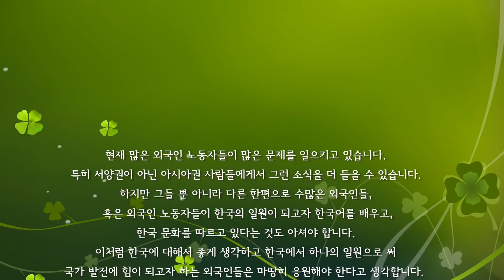한국어를 배우고 싶냐는 말에 외국인들 반응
첼시 인터뷰 )한국어를 배우실 의향이 있나요? 라고 외국인들에게 물어보았습니다. 한국에 사는 외국인들 반응

한국에서 한국어를 배우려는 외국인들에 대한 의견을 들어보겠습니다. 이번에도 첼시가 외국인 특파원으로 나가봤습니다. 외국인 반응 바로 감상하시요!